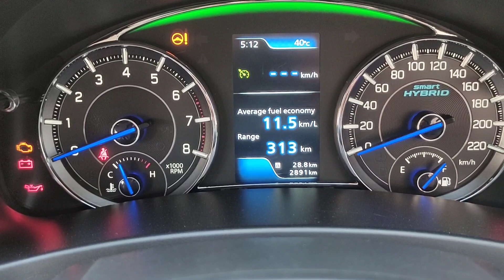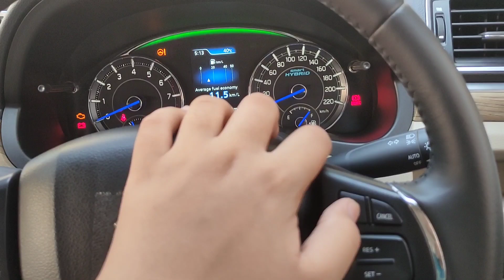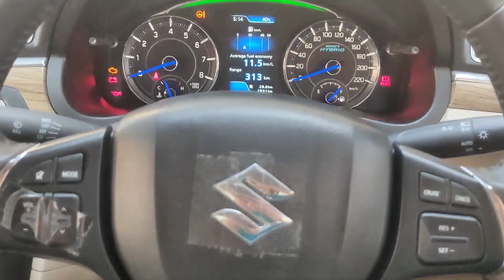Cruise Control of Maruti Suzuki ciaz🔥 | Ciaz 2020 Best Feature🔥 | गाड़ी अपने आप चलेगी | How to Use ?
How to Set Cruise Control in Cars | Cruise Control Of Maruti Suzuki Ciaz |

Hello Guys !!!
in this video I have shown you that what is the use of cruise control and how you can set it, so it's very useful when we are moving through the highways and expressways,and there is nothing to set this cruise control by watching this video you will learn that how you can set cruise control easily but there are some rules also that I have told in the video and the speed of car must be more than 40 kilometre per hour and that's all to set up cruise control.
Thanks

QUERIES SOLVED_